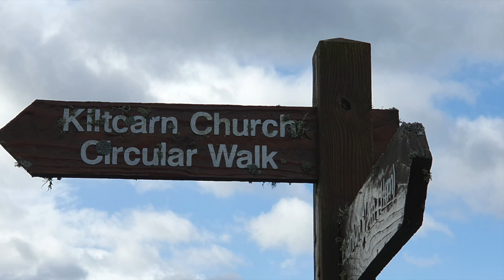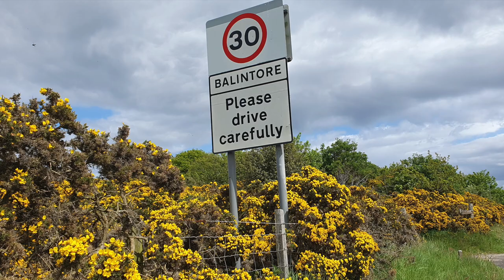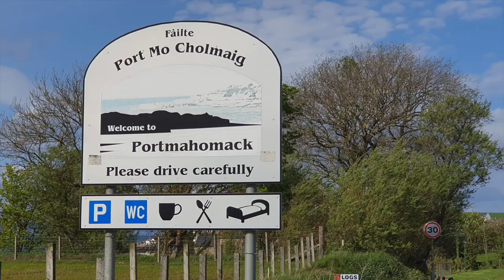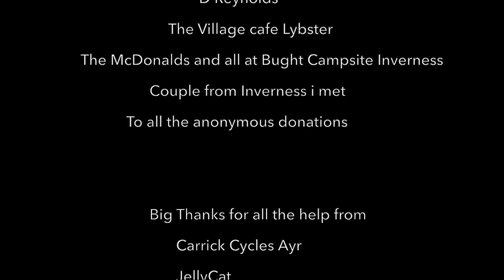NC 500 Wild Bike Packing Adventure 2023 Day 1 and 2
Sorry i have been quiet for the last couple of months here is why..

I have been bike packing the North Coast 500 taking 20 days and all in aid of the Trussell Trust Charity. (food banks and food poverty)

This a series of videos i am putting out as part of the Epic Adventure i planned to cycle the NC 500. I wanted to give you all the best footage that i have so you get a good insight to what the NC 500 is like.

If you have any questions please reach out and i will answer them when i can.
This was a big solo challenge to plan and undertake, i was on my own but did check in with family to say i was ok and reached each camp spot.

I planned every route in detail with OS Maps which i was new to but still finding my feet with.

MSR Elixir 1 Tent
Mountain Warehouse sleep bag
Berghaus Self inflate roll matt
Jet Boil Flash
Craghoppers Rucksack
Rucksack waterproof reflective cover
Merrill Shoes (similer to mine)
DD magic carpet tarp
Nike Tops
Box stove
Rhinowalk bags

Midge net
Midge sprey
Tick remover tool
Cycle tops x3
Trousers x1
Jumper x1
socks x 4
Underware x 4
Jacket x1
Waterproof jacket x1
Waterproof Trousers x1
water shoes x 1pair
long johns for bed
Socks (soft) for bed
Top long sleeve for bed
Slip on shoes for bed (very soft for comfort)
Gloves (soft)

Camera Equipment
Sony Cybershot hd camera x3 batteries
Gopro hero 3
Phone Samsung Galaxy s10 & extra memory card
1X 5000 battery bank
1x 10,000 battery bank
Big Blue solar charger

For filming i managed to film 5 days on one memory card so in all i used 4 32gb memory cards. it was easier for me to sort this footage out when home.

Spare batteries for bike lights and head torches which i did have to change.

Medical  -
Plasters an assortment of sizes
Compeed plasters
Bandages
Powder
Muscle spray
Paracetamol
micropore tape
small scissors
Small bottle of travel clothes wash
Facecloth
Soap
Shampoo bar (amazing)
Tooth brush and toothpaste
Small bottle of body wash
Travel deodorant

Selection of zip bags (a must)

Spare inner tubes x 2
Puncture kit with patches
Medium tool kits for bike maintenance
Small cable ties
Electrical tap

Huge Thank you to Everyone who donated to this charity

Big shout out to the Business that i reached out to for support.

Again thank you to everyone involved, who i met alone my travels you made this adventure with me, which i am truly grateful for. All your kindness, words, help, chatting and being you kept my moral up and spirits high.

Graeme and Tiana Baker

Steve

Night Vision - Bird Creek
Train of Thoughts - Hanu Dixit